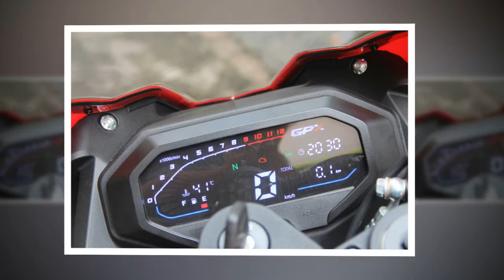Tin nhanh 24/7 - Cận cảnh GPX Demon GR200R 2022 ra mắt mẫu Sportbike tuyệt đẹp, giá 55 triệu.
Sở hữu thiết kế đẹp mắt, Demon GR200R 2022 còn được trang bị động cơ mạnh mẽ là lựa chọn tuyệt vời dành cho những ai thích chơi sportbike nhưng hạn chế về kinh tế.